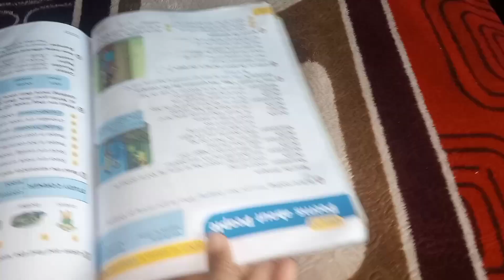Chicken CHOLEY Recipe | With Boil Eggs 🥚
CHOLEY Recipe | Chicken CHOLEY Recipe | With Boil Eggs 🥚

مزیدار انڈے چنے کا سا لن

Aj bnaye nashte me french slice or mazedar ande chane ka salan